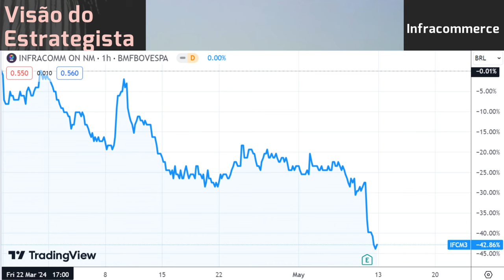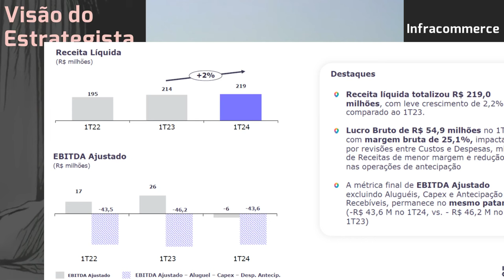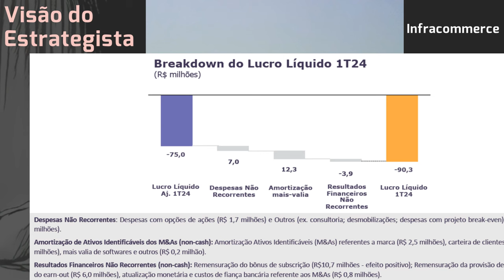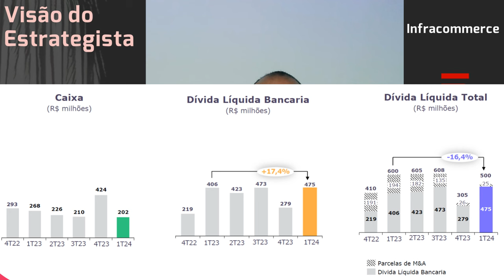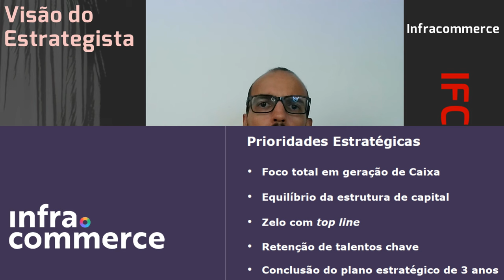11.05.2024 - Visão do Estrategista - Resultados Infracommerce 1T24 - IFCM3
Não achou fraco o aumento de 5 clientes apenas da Infracommerce (IFCM3)? - Live 260 (25/03/24) - Vis
Não vê o follow on da Infracommerce (IFCM3) como muito agressivo? - Live 245 (11/12/23) - Visão do E
As empresas de logística last mile (SEQL3, IFCM3) tem futuro? - Live 216 (22/05/23) - Visão do Estra